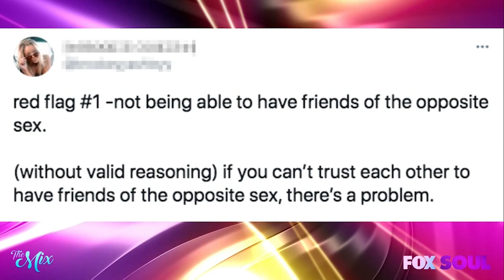Pink Sweat$, Leah Henry & Celebrity Tea FULL Episode | The Mix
Singer/songwriter Pink Sweats is getting into The Mix and Leah Henry is back with some celebrity news.